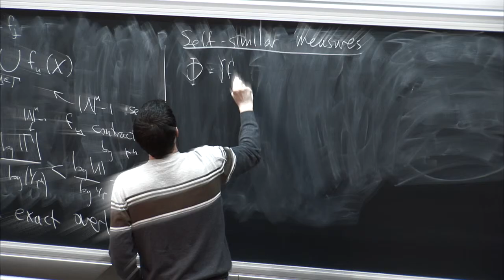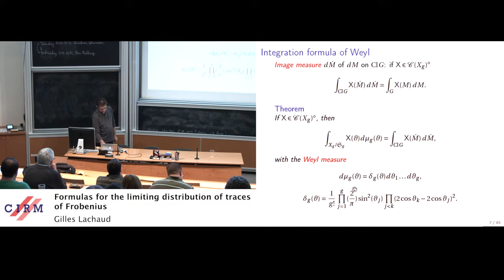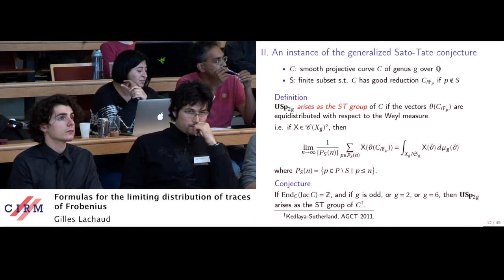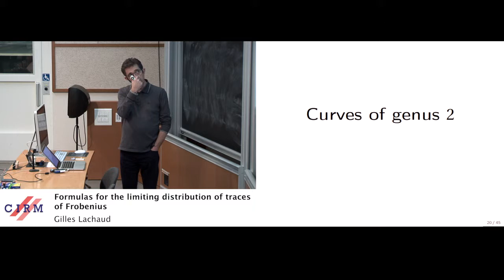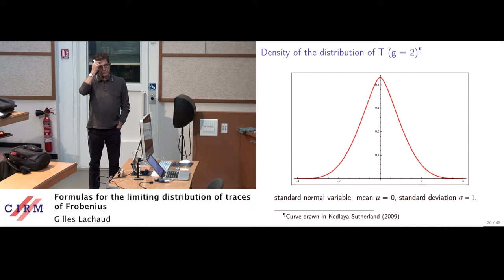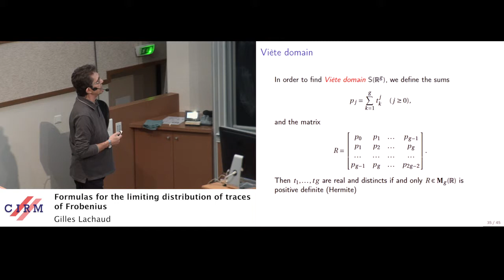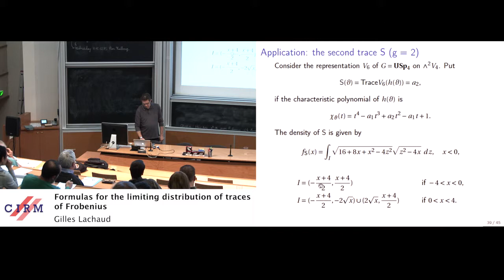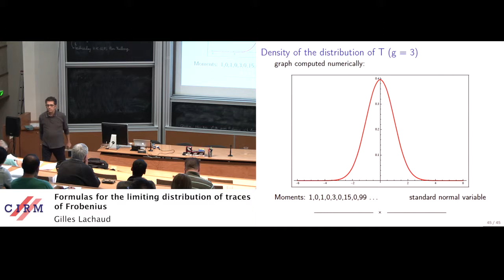Gilles Lachaud: Formulas for the limiting distribution of traces of Frobenius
We discuss the distribution of the trace of a random matrix in the compact Lie group USp2g, with the normalized Haar measure. According to the generalized Sato-Tate conjecture, if A is an abelian variety of dimension g defined over the rationals, the sequence of traces of Frobenius in the successive reductions of A modulo primes appears to be equidistributed with respect to this distribution. If g = 2, we provide expressions for the characteristic function, the density, and the repartition function of this distribution in terms of higher transcendental functions, namely Legendre and Meijer functions.

Recording during the thematic meeting: "Frobenius distribution on curves" the February 11, 2014 at the Centre International de Rencontres Mathématiques (Marseille, France)